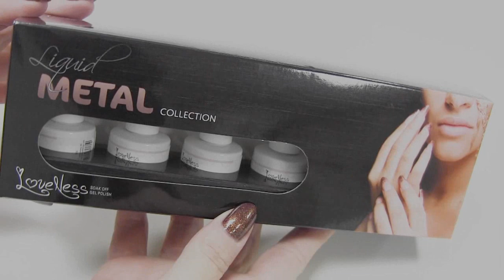LoveNess Liquid Metal gelpolish collection ♥ Beautynailsfun.nl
Welkom op het kanaal van Beauty Nails Fun. Hier vind je elke week nieuwe video's over verschillende onderwerpen. Ik maak veel nagelvideo's met nailarts en nieuwe producten. Maar ook zie je unboxing video's, vlogs en persoonlijke updates!

Salon/office adres:
Achtmaalseweg125A
4881 AZ Zundert